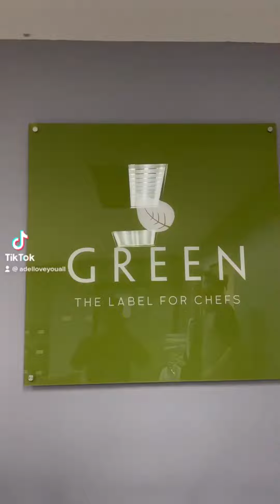From zero to champion